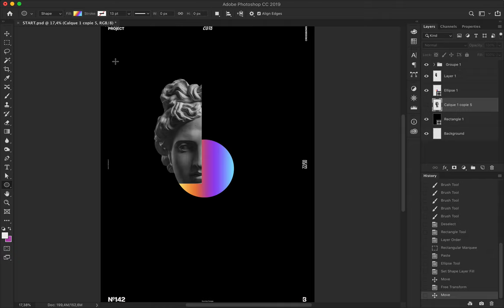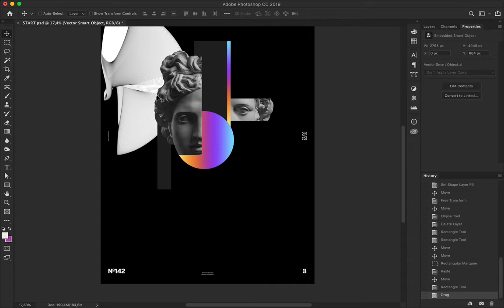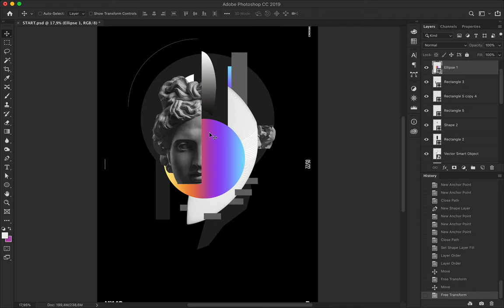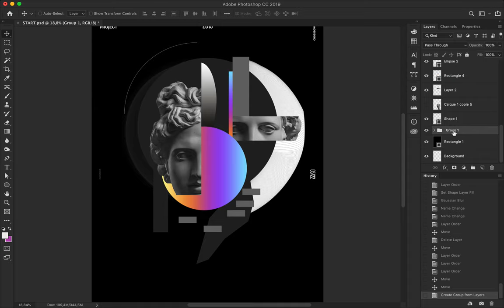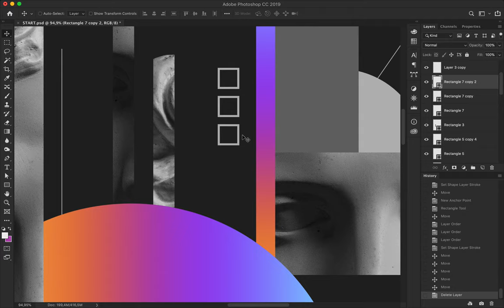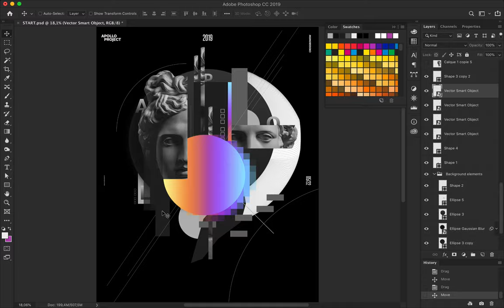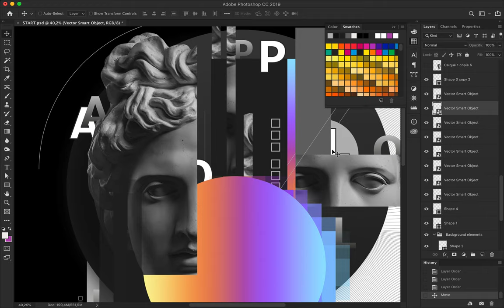Up Gradient #8 Speed Art Poster #142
Digital art made with Apollo's head, strict geometric and organic shapes playing with size and color contrast.